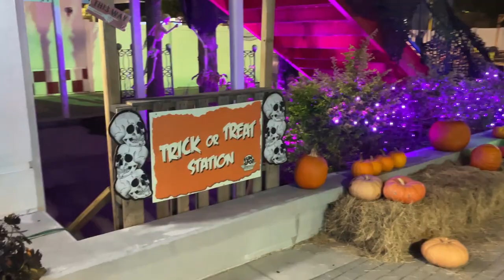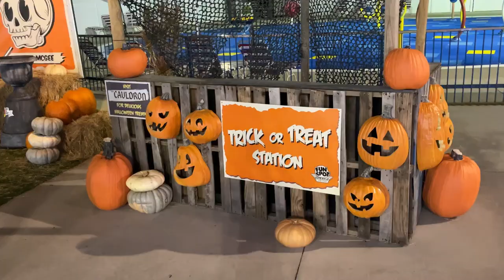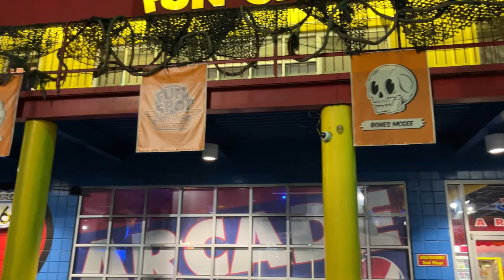Fun Spot Orlando Halloween Decorations 2023 (No Copyright)